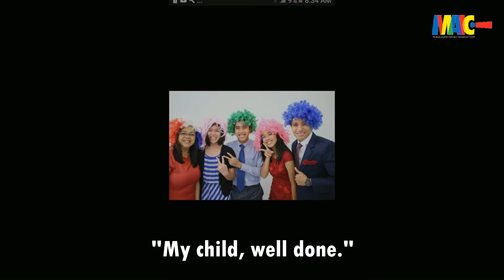Thank you, Pastor (Pastor Appreciation)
Pastor Appreciation messages for Pastor Arnold Galvo and family.
We love you, Pastor Galvo, Ma'am Ethel and kids. We always pray for your good health and abundant life filled with God's blessings.

We can't thank you enough for your ministry in our church. Our heavenly Father has promised a great reward, you all truly deserve.

Muang Thong Thani Adventist International Church